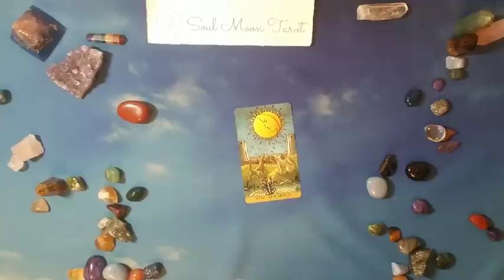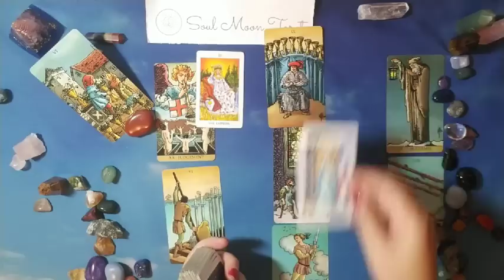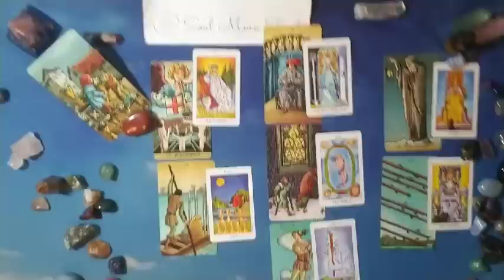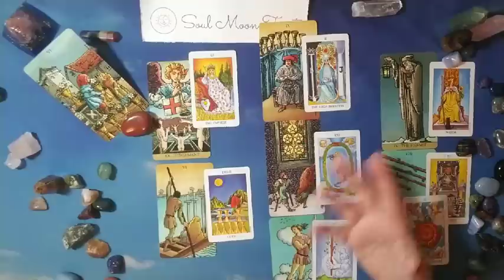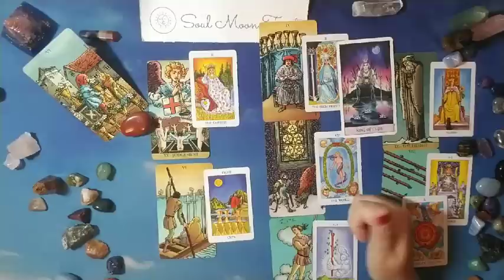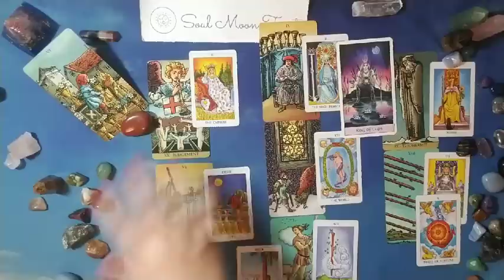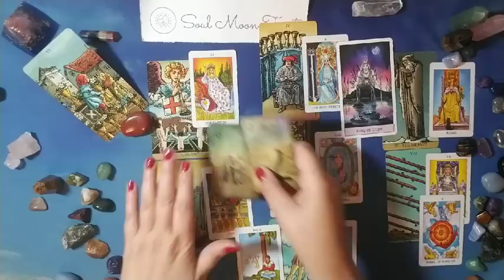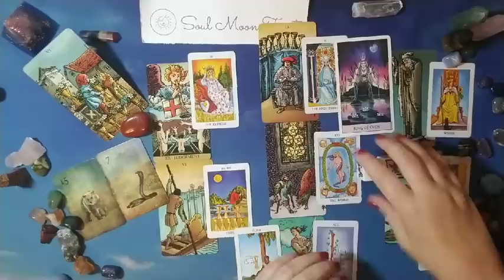CAPRICORN: WHY 7/5 - 8/4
Hi there -

You could be asking this question or it could be confirmation . . .hopefully this gives you a starting point. ❤

Decks used in reading:
Mondnacht Lenormand

Nails: butter London Blowing Raspberries